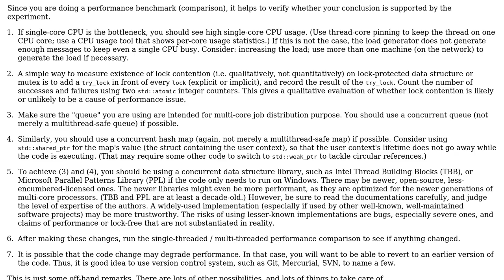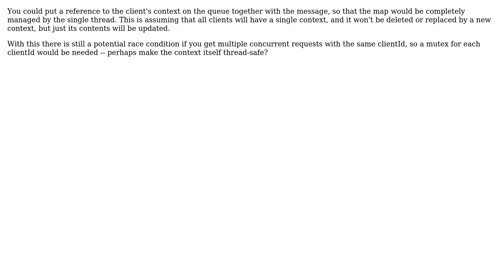Software Engineering: Design choice to avoid lock contention (2 Solutions!!)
Software Engineering: Design choice to avoid lock contention

With thanks & praise to God, and with thanks to the many people who have made this project possible! | Content (except music & images) licensed under CC BY-SA | Music | Images & others | With thanks to user vlumi user rwong user Robert Harvey user Debashish and the Stack Exchange Network Trademarks are property of their respective owners. You are responsible for your own actions.